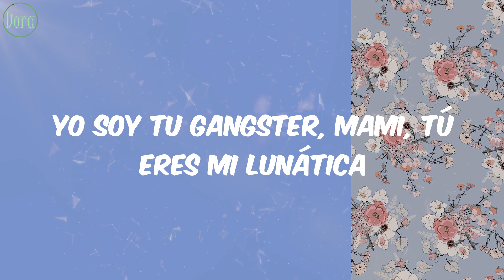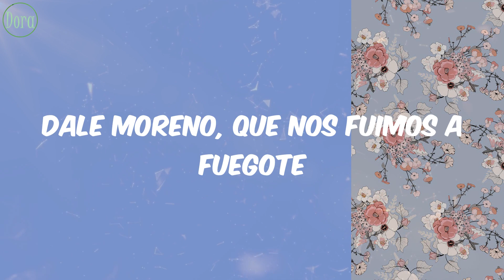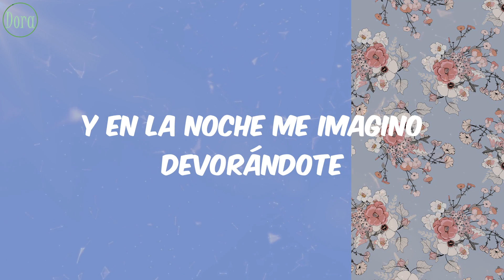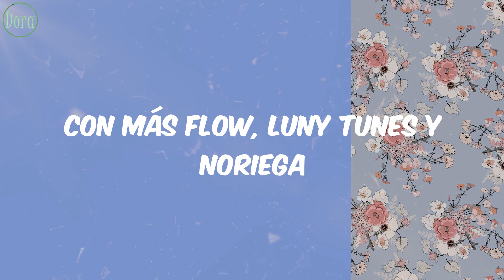Hector & Tito - Baila Morena- Remix (Letra)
Letra Lyrics Baila Morena- Remix Hector & Tito

Lyrics/Letras:
Héctor y Tito
Luny Tunes y Noriega
Con más flow
Ya tu mirada con la mía están saciándose
Tu piel rozando con mi piel y sofocándose
Y en la noche me imagino devorándote
atrapándote, provocándote
Atrapándote, provocándote
Baila morena, baila morena
Perreo pa' los nenes, perreo pa' las nenas
Dale morena, vámonos a fuegote
Dale moreno, que nos fuimos a fuegote
Morena, dale con tu técnica que yo tengo tu táctica
Dale Buster, aceita las automáticas
Yo soy tu gangster, mami, tú eres mi lunática
Dale morena, que tú eres mi psicótica
Morena, ya no escucho tu signos vitales
Pa' qué fronteastes con los anormales
Estas buscando que el moreno te acorrale
Y ya tú sabes (Dale, Don, dale!)
Dale morena, tira un pie al bote
Dale moreno, que nos fuimos afuegote!
Que mucho roncan estos soplapotes
Dale, bambino, dale afuegote
Dale morena, que el sudor se te note
Buster, al que se guille, cocolote
A donde lo pillemos nos vamos a fuegote
dale moreno, dale moreno
dale moreno, no pares moreno
Atrapándote, provocándote
Atrapándote, provocándote
Héctor y Tito
Con más flow
tranquilos muchachos
que pronto vienen las devoluciones
de tu moreno, pa' mi morena
todo pa' morena
Con más flow, Luny Tunes y Noriega